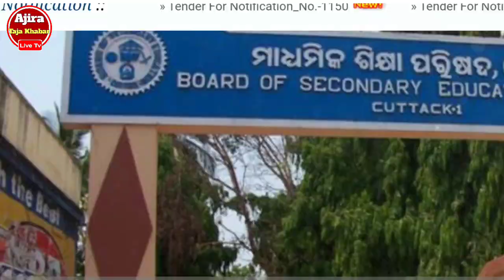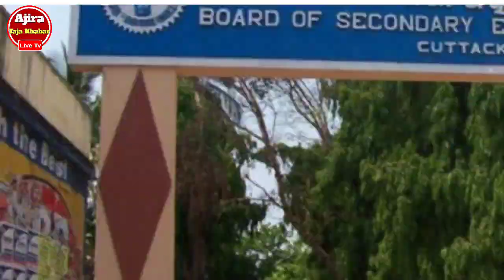+2 Exam Big Update Odisha | Odisha 12th Exam 2023 | Today Breaking News Odisha